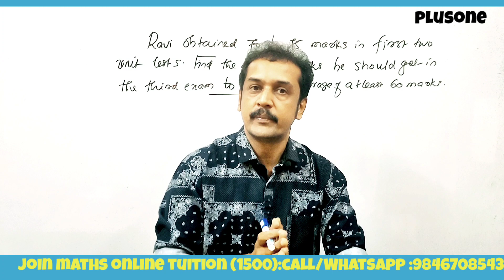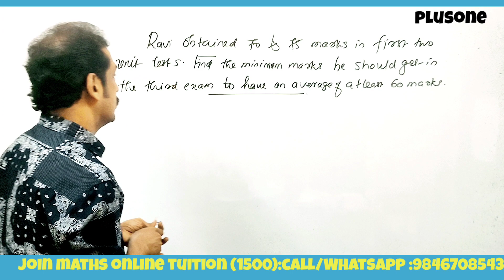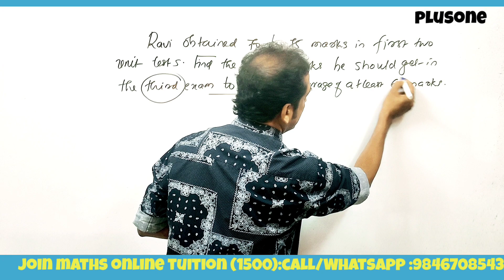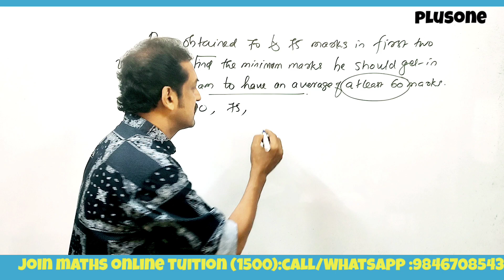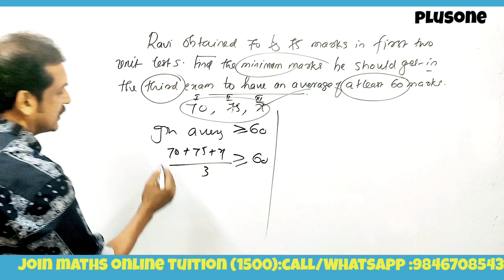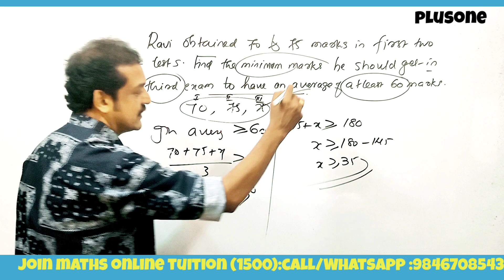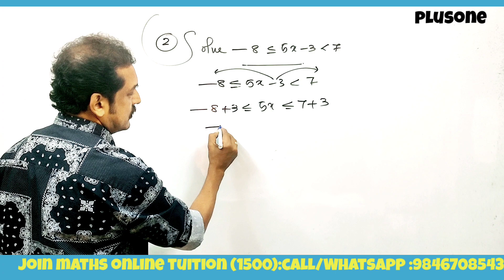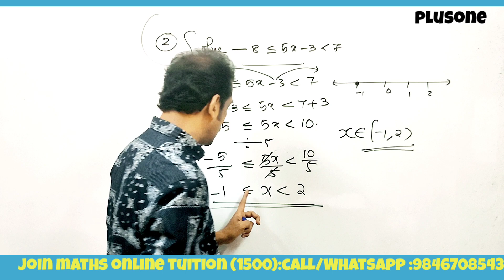plus one maths | linear inequalities | sure questions sure problems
linear inequalities
 plus one linear inequalities @subhashhighschoolmath1331